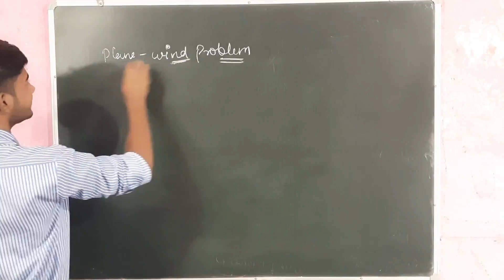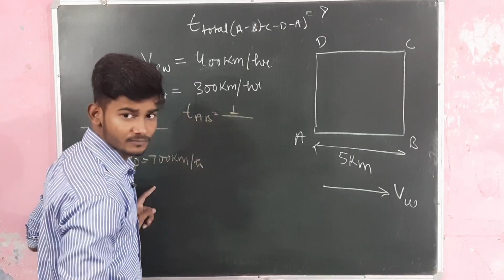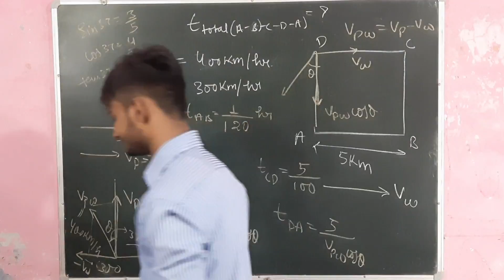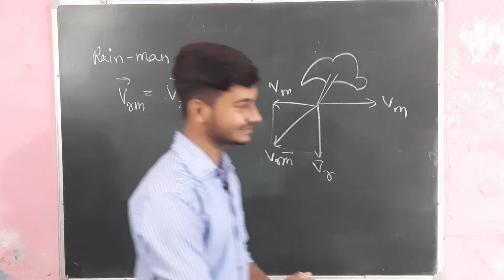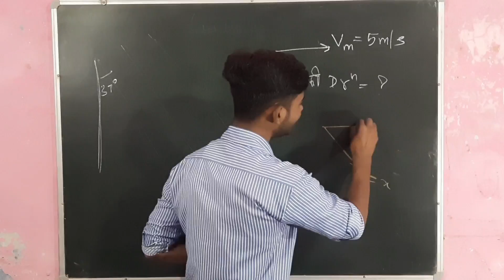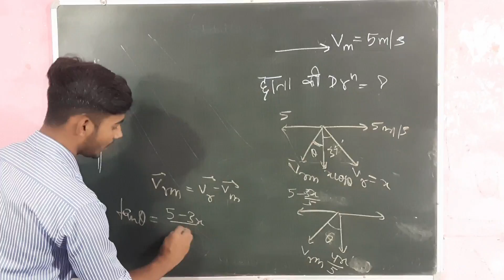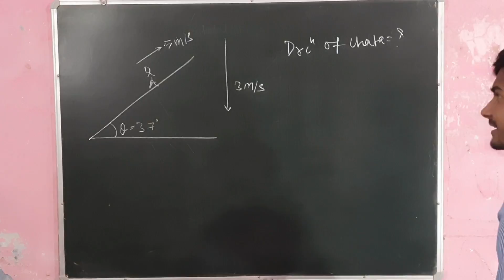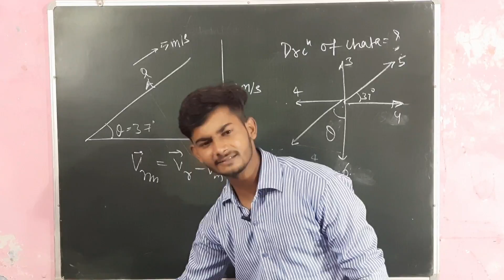kinematics | river boat problem | IIT JEE | physics | by Devansh Mishra L18